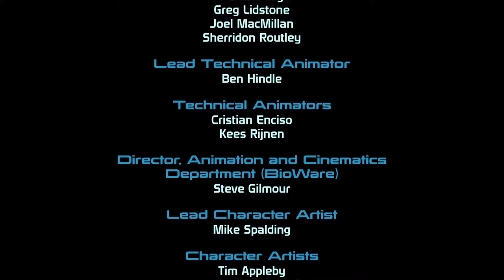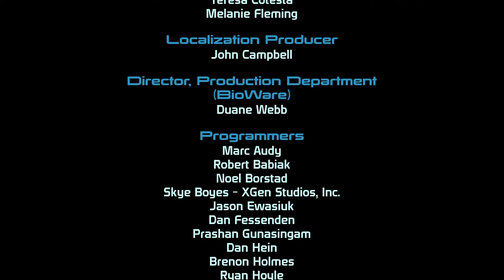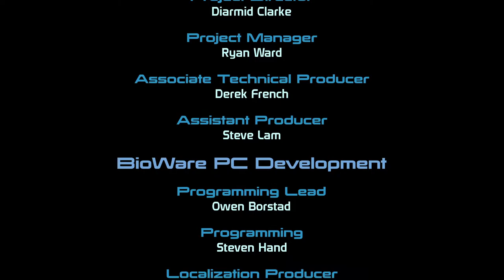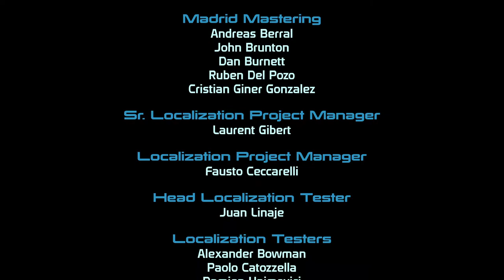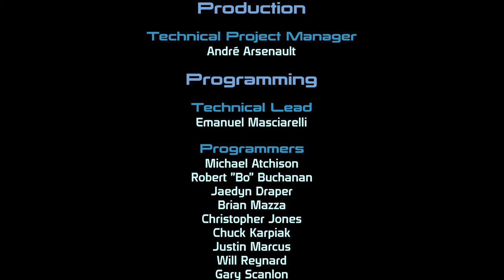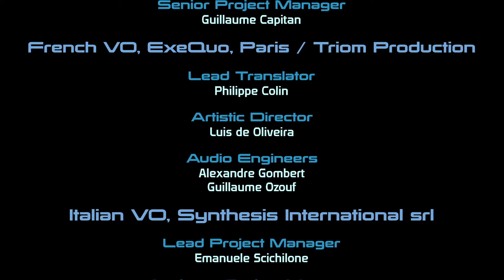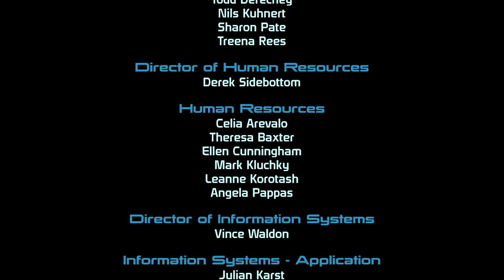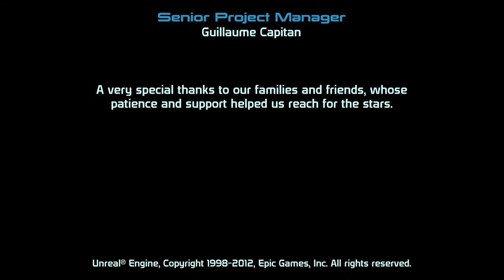Mass Effect Legendary Edition - Final Mission - Council Dies Ending (PC - 1080p60)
Final Mission of Mass Effect Legendary Edition - Saren Final Boss Fight - "Let the Council Die / Concentrate on Sovereign" Ending.